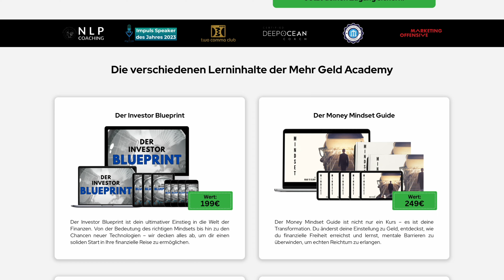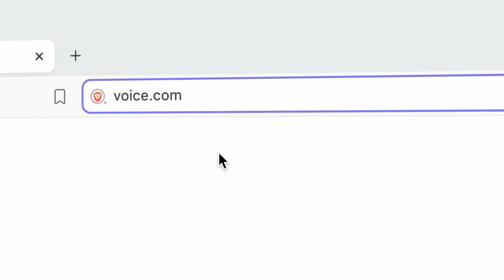5000% in nur 12 Monaten in DIESEM versteckten Markt! 🤑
5000% in nur 12 Monaten? Das ist eine Rendite die sich jeder Investor wünscht. In DIESEM versteckten Markt ist diese Rendite möglich und das wurde schon mehrfach bewiesen. Um welchen Markt handelt es sich? Alle Infos heute im Video!